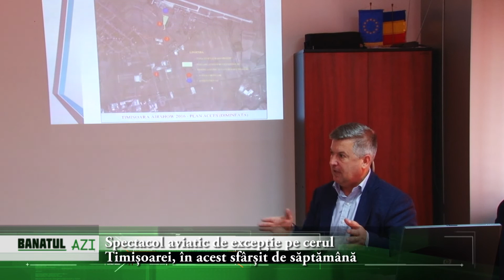Spectacol aviatic de excepție pe cerul Timișoarei în acest sfârșit de săptămână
Reprezentanţii Aeroportului Internaţional „Traian Vuia” Timişoara au anunţat, astăzi, că a treia ediţie consecutivă a mitingului aerian TIMIŞOARA AIRSHOW 2016 este programată să se desfăşoare sâmbătă, 21 mai 2016, având ca rezervă data de 22 mai, în funcţie de condiţiile meteo. Prognoza se arată însă favorabilă spectacolului aerian. Cel puțin până la această oră.